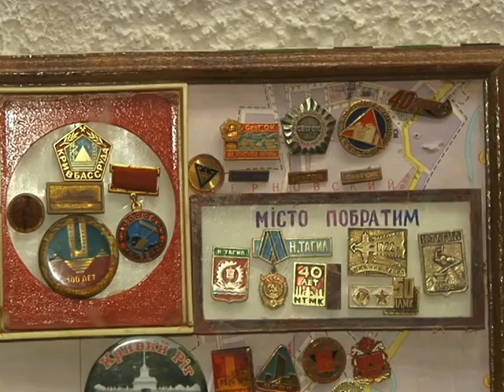Виставка В. Андріанова